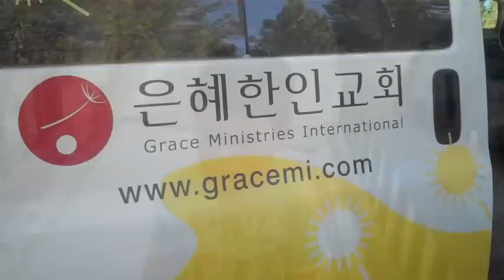은혜한인교회 그룹11 2011 여름수련회